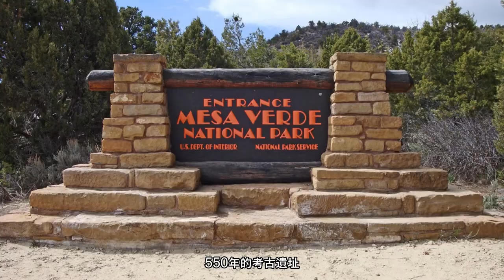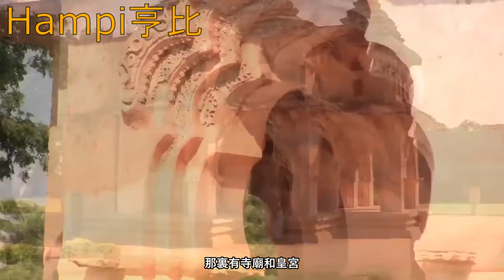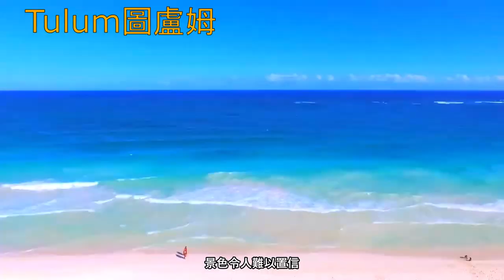10個世界上最神奇的古代遺址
從消失得城市到經受了時間考研得寺廟，世界上有許多迷人的古老遺址，看看他們設計精細得城市規劃和令人難以置信得工程壯舉，其中壹些我們至今尚未完全了解，壹些最迷人的古代遺跡充滿了幾千年的神秘色彩
00:00  Ayuthaya 大城府
01:18  Stonehenge巨石陣
01:55  Mesa Verde 梅薩威得
02:47  Sigiriya錫吉裏亞
03:25  Masada 馬薩達
04:03  Hampi亨比
04:43   Pompeii龐貝城
05:36  Tulum圖盧姆
06:12  Ephesus以弗所
06:47  Ellora Caves埃洛拉石窟